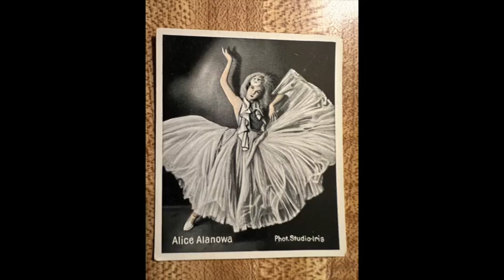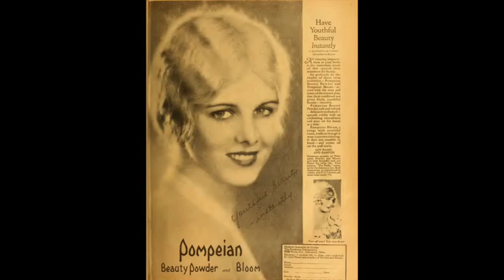"Me and the Clock" Bob Deikman and his Orchestra from Gennett 6877 B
Here is another recording of "Me and the Clock" from a rare Electrobeam Gennett